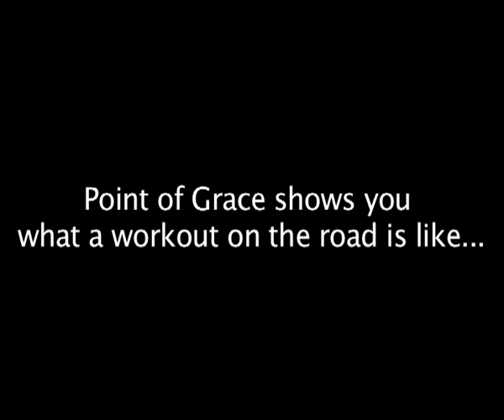Point of Grace - Workout Team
Workout training from POG Denise.